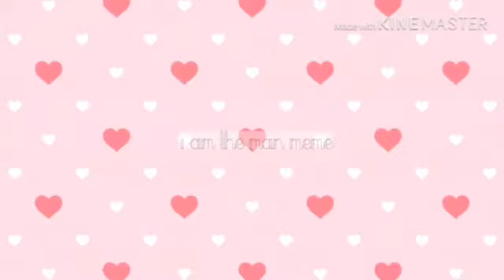I am the man Denki BNHA meme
The thumbnail is. Oof